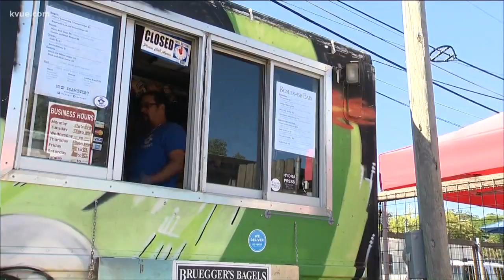Jew Hungry food truck gets a makeover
An Austin artist is giving a burglarized food truck a whole new look. Jew Hungry was broken into and ransacked earlier this month.